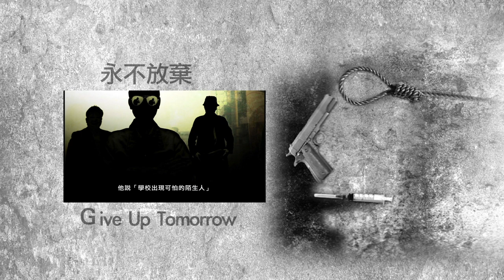殺人影展4：逝去的臉 弒去的臉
10/05～10│台北 光點華山電影院
10/14～16│台中 東海大學、靜宜大學
10/19～20│台南 MasaLoft
10/25～27│高雄 駁二藝術特區

逝去及弒去的臉不斷堆疊
我們只能繼續殺戮？

The faces of the dead and the forgotten keep piling up
All we can do is to keep on killing?

這真的不是恐怖片影展，這是三年一度的「殺人影展」。從2004年第一屆殺人影展，指出死刑本質即為國家殺人；2007年第二屆殺人影展揭露社會裡那條「顯而未見」的死刑生產線；2010年第三屆殺人影展，期待對話，引介其他國家廢死運動經驗；到了2013年此刻，面對國家機器隨時執行死刑的壓力，我們只能繼續回過頭思考「死刑」本質，並企圖讓大家能看見死刑的真相。
發想這屆殺人影展主題時，因為歷經了2010年至今的四次死刑執行，在腦力激盪會議時，許多面孔不斷閃過大家的腦海，包括受害者、加害者、死刑犯、執行者、法務部長、總統、法官、檢察官、媒體...等，促成我們思考：當有人被謀殺、逝去，國家能有的手段也就只有謀殺、弒去嗎？我們是否真的只能使用死刑來「拭去」這些人、這些事、這些制度、這些該被正視與解決的社會問題？

「當逝去及弒去的臉不斷堆疊，我們只能繼續殺戮？」我們認為答案是否定的。但台灣社會呢...

本屆影展將創下新紀錄，總計放映來自英國、德國、法國、瑞典、美國、烏干達、紐西蘭、馬來西亞、香港、台灣、日本以及韓國等，共十八部紀錄片和劇情片，多達三十五場次，也是首次區分主題單元：「看見被害人：看見被害者的不同面貌及需求」、「司法冤大頭：國家甘願作為『殺人機器』，這是它不能迴避的問題」、「加害人現形：他們殺了人，但這就是全部的真相嗎？」、「亞洲獨秀：專屬亞洲的單元，完全放映、一次滿足」、「經典附身：殺人影展，經典重現」。

這次影展也首次與泰國、馬來西亞及香港的NGO合作，串聯舉辦「亞洲殺人影展」（Asian Film Festival Against the Death Penalty），於十月十日世界反死刑日前後，舉辦影展相關活動。台灣的部分，更邀請數位影人（導演、製片、主角）現身，和大家進行映後座談交流。

對於廢除死刑，台灣社會也許還未能有共識；但面對其相關困境並嘗試解決問題，卻是廢死運動者堅持不變的初衷。

十月十日為世界反死刑日，十月殺人影展邀請您來看電影！